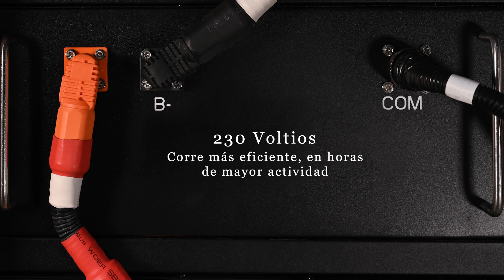AIMS Power lithium battery cabinet 230 Volt DC Efficient spanish version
he AIMS Power lithium battery cabinet is designed to work with the AIMS Power hybrid inverters. The powerful lithium batteries installed in the pre-wired cabinet provide power for critical loads, load sharing during night hours, or when grid power is at peak rates. The battery cabinet is charged using solar or when grid power is available. When the battery cabinet is used with an AIMS hybrid inverter, the cabinet can be set to charge when grid rates are low or charged using solar first, then grid if needed. You can also program the hybrid/battery to power loads during peak grid hours. This helps offset your power bill!

The pre-programmed BMS works seamlessly with the hybrid inverter and the pre-wired design allows for easy set up.
The battery cabinet can be used with a second cabinet to add even more power to your system. Max 3 cabinets per hybrid inverter. 1 master cabinet and 2 slaves.
The add on cabinet is part # LFP230V96A-S. (slave cabinet and must be used with the master because the master has the BMS)

Pre-programmed to work seamlessly with AIMS hybrid inverter
◦ Pre-wired for easy installation and set up
◦ Five year limited warranty
◦ Requires only 3 simple wires to connect to the inverter (positive, negative and CAN)
◦ Superior BMS for optimal performance
◦ Expandable – max 3 per inverter (1 master and 2 slaves)
◦ Cell balancing
◦ More efficient during high watt usage
◦ Natural cooling
◦ Eye bolts for lifting included
Voltage DC: 230.4V
◦ Amp hours: 96
◦ kWh 22.1 (22,114 watt hours)
◦ Cabinet includes qty 6 38.4V lithium packs wired in series.
◦ Max charge/discharge current 50amps
◦ Cycle life greater than 3500
◦ Cut off discharge voltage – 180V
◦ Max charge voltage- 262.8
◦ Efficiency over 97%
◦ Dimensions (inches) – 68.75H x 33.75D x 24.75W